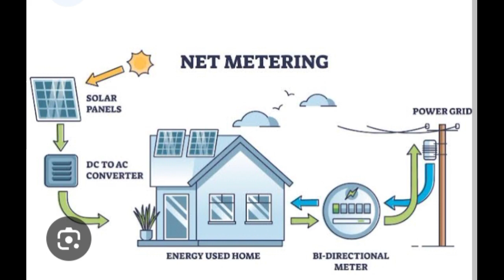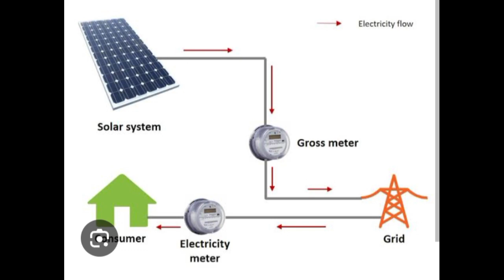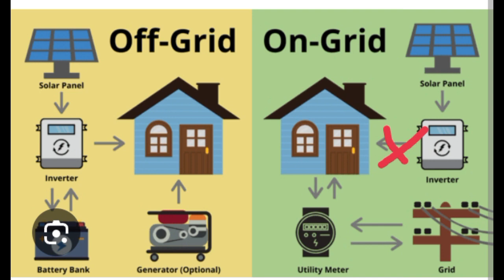Difference between Solar Net metering and Gross metering system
In this video we will describe the difference between Solar Net metering and Gross metering system in Pakistan.